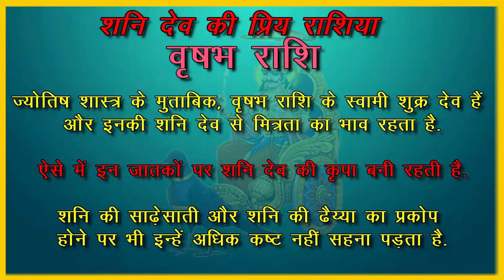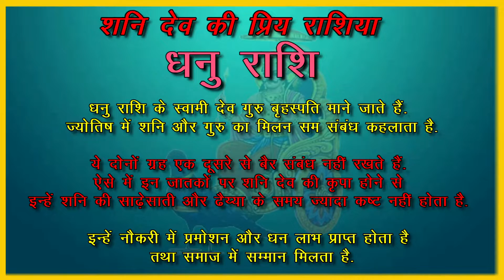इन 5 राशियों पर शनि देव रहते हैं मेहरबान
इन 5 राशियों पर शनि देव रहते हैं मेहरबान, shani dev, shani
shani dev,shani dev puja,shani dev shash yog,shash yod kya hai,shash yog kis rashi main aane wala hai,shash yog,shash yog shani dev,shani dev arti,astrology,shani dev ki drishti,shani dev ki puja vidhi,aaj ka rashifal,aaj ka rashifal kaisa rahega,rashifal,kumb rashi ka rashifal,kumb rashi,aaj ki kumb rashi,today astrology,shani dev ka shash yog ke upay,shani dev ko khush kaise kare,ardhil tangi dur kaise kare,ghar me kalesh se mukti,vastu tips
astrology in hindi,learn astrology,vastu tips in hindi,vastu tips for home,vastu shastra,upay,astro tips,horoscope in hindi
वास्तु शास्त्र  कर्ज से शीघ्र मुक्ति उपाय, टोटके, कर्ज, मुक्ति
vastu in australia
vastu consultant in australia
vastu shastra in australia
vastu australia
vastu expert in australia
vastu consultant australia
vastu tips for australia
vastu directions in australia
vastu sydney
vastu consultant sydney
vastu in sydney
vastu consultant in sydney
vastu in southern hemisphere
home vastu
home vastu shastra
east facing house vastu plan
vastu for home
vastu tips
vastu tips for house
house vastu
vastu for house
north facing house vastu plan
west facing house vastu plan
kitchen vastu
vastu for kitchen
south facing house vastu plan
pooja room vastu
west facing house vastu
north facing house vastu
east facing house vastu
vastu for north facing house
vastu for east facing house
vasu shastra for home
vasu shastra for house
office vastu
vastu purush
money plant vastu
toilet vastu
office vastu
vastu dosh
vastu consultant
vastu consultancy
vastu remedies
main door vastu
bathroom vastu
bedroom vastu
house planning with vastu
vastu remedy
vastu shastra,vastu shastra tips,vastu shastra and debt,vastu shastra about loan
astro tak,daily prediction,zodiac sign,astrology today,astrology hindi video,horoscope today,rashifal,aaj ka rashifal,vastu,vastu tips for home,vastu tips,vastu tips in hindi,top ten vastu tips,vastu tips for good luck,vastu tips for money matters,vastu tips for good health,vastu and feng shui tips,vastu shastra,tips to resolve vastu dosh,north-west zone,extented north-west zone,vastu tips for north-west zone,वास्तु,वास्तु दोष
horoscope,astrology today,astrology in hindi today,astrology in hindi by name,jyotish astrology,astrology in hindi,jyotish shastra hindi,acharya indu prakash